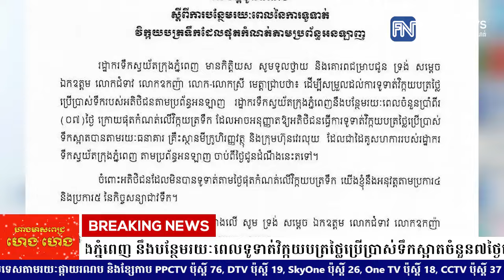រដ្ឋាករទឹកស្វយ័ក្រុងភ្នំពេញ នឹងបន្ថែមរយៈពេលទូទាត់វិក្កយបត្រថ្លៃប្រើប្រាស់ទឹកស្អាតចំនួន៧ថ្ងៃ​.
រដ្ឋាករទឹកស្វយ័ក្រុងភ្នំពេញ នឹងបន្ថែមរយៈពេលទូទាត់វិក្កយបត្រថ្លៃប្រើប្រាស់ទឹកស្អាតចំនួន៧ថ្ងៃ​ក្រោយផុតកំណត់ ដោយមិនផាកពិន័យ
* រាយការណ៍ដោយកញ្ញា យ៉ង់ សក្គុណា និងកញ្ញា សំ ស្រីនីត